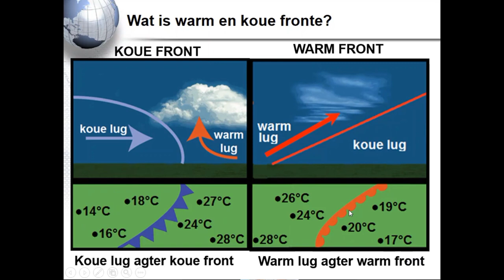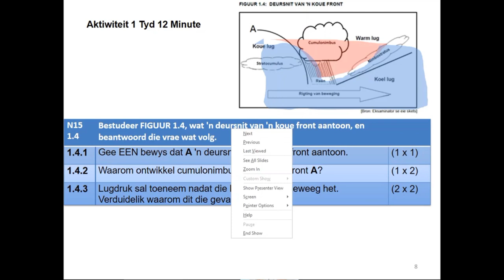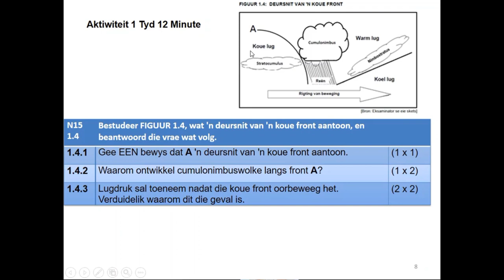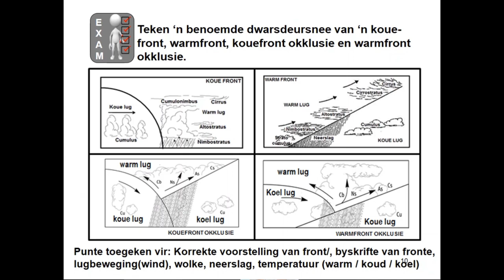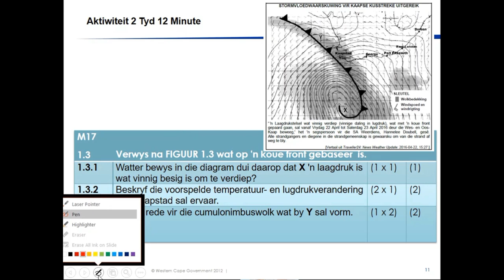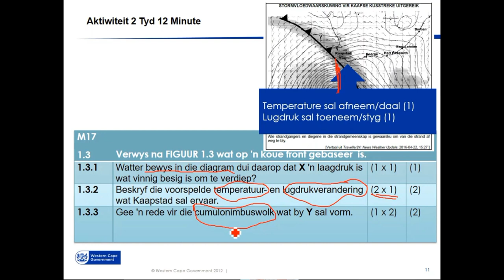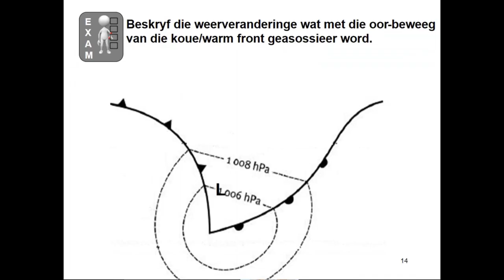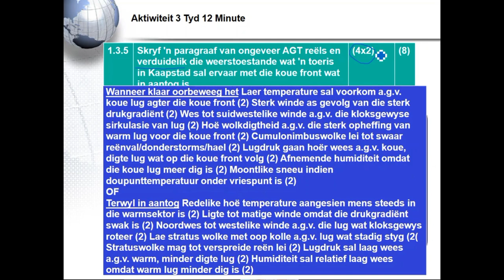Geografie Kouefront Warmfront